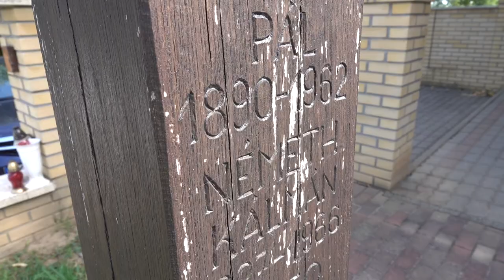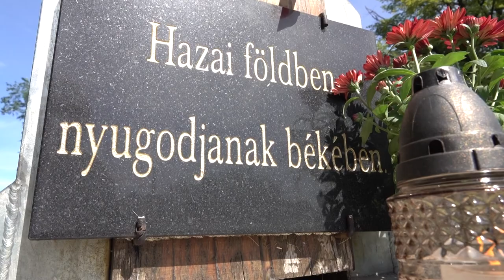Összetartó közösség a székely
A Bukovinából Bácskába, majd Magyarországra telepítettek emlékét, hagyományait, meséit és szokásait a leszármazottak hűen őrzik. Többek között Mohácson, Székelyszabaron és Himesházán is a cél a meglévő emlékek felújítása és a székelység összetartozásának erősítése. Szeretnék, ha a környékbeliek megismernék a népcsoport múltját és jelenét, és szeretnék megteremteni a székelység jövőjét.